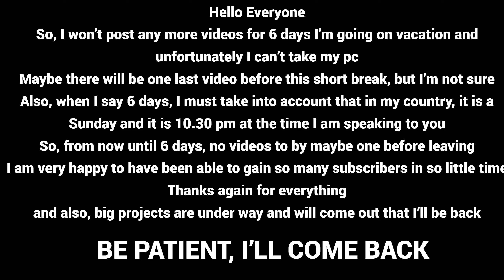important announcement (PLEASE, READ THIS)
READ PLZ